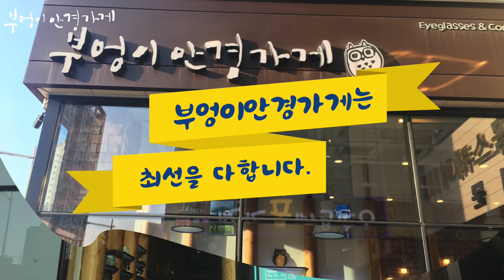fake me 의 pedro/gsv모델입니다 ./부엉이안경가게/대구안경/김천안경/완도안경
복고풍 투브릿지안경
fakeme의 pedro/gsv

fake me 의 pedro/gsv모델입니다